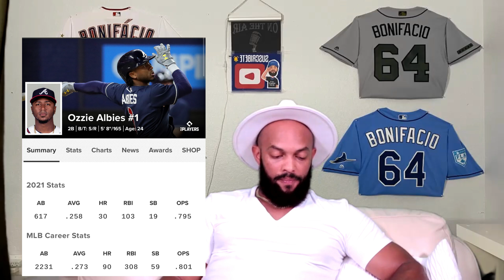ESTADÍSTICAS 5 || EL MEJOR INFIELD DE LAS GRANDES LIGAS || ATLANTA BRAVES